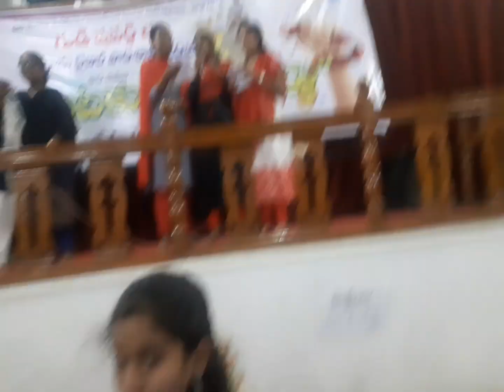Yedho Aasha Song || VBS 2023